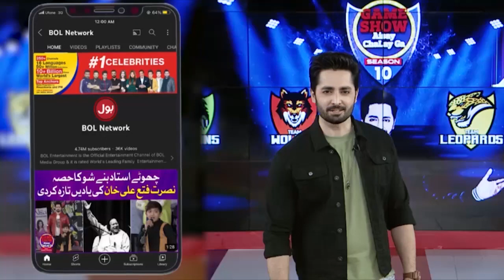Tic Tac Toe | Game Show Aisay Chalay Ga Season 13 | Danish Taimoor Show | Imran Waheed | BOL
Tic Tac Toe | Game Show Aisay Chalay Ga Season 13 | Danish Taimoor Show | Imran Waheed | BOL Entertainment